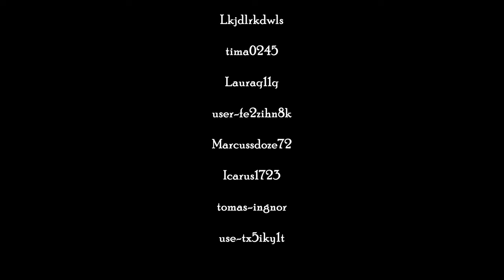2 in 1 Movable Rotary Table / Automatic Planer, Surface Planer / DIY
This work is a movable rotating table that can hold automatic and surface planes at once.
Automatic and surface planes are not always used. It's mainly used to evaluate wood. In addition, I usually use a lot of birch plywood, so I don't use much.
However, it takes quite a lot of space to fix and install these equipment. Due to the nature of the equipment, long members go in and out of the front and back.
If you have limited space like me, I recommend this work's movable rotating table.
You can put it in the corner, move it to the wheel, and work where you want.
Since each piece of equipment weighs 40kg, I made it with care about the strength of the rotating shaft as well as the strength of the table itself. Rather than making the finish pretty, I paid more attention to maintaining the strength even if there were many marks on the piece.
The washer allows the rotating body to move smoothly, and the product of similar weight is secured on both sides, so it doesn't take much effort to rotate.
I recommend that you try making it, too. Thank you.